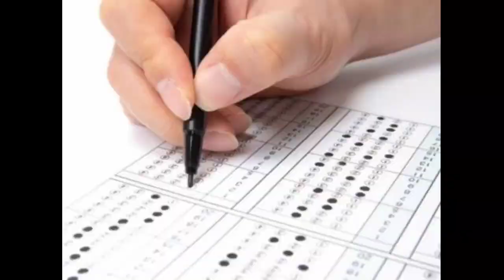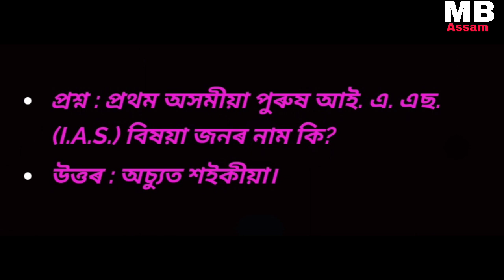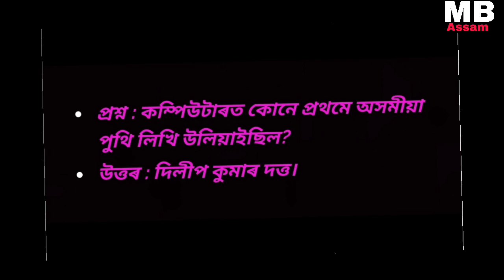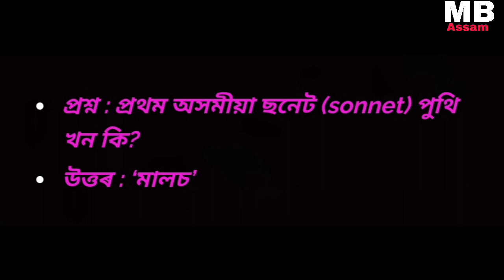Assam police gk//Assames gk most important question//Assam police Apro/ab/ub/question.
MB ASSAM